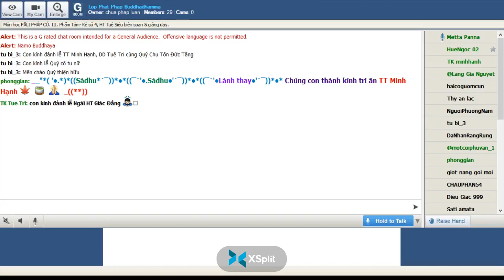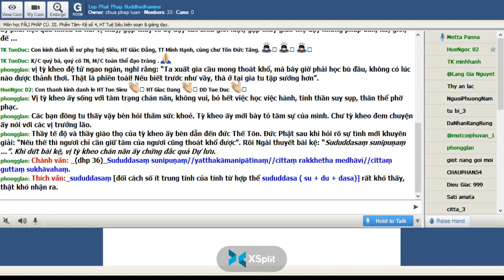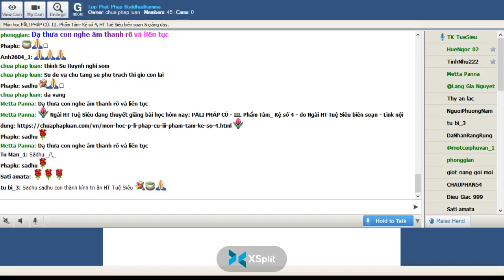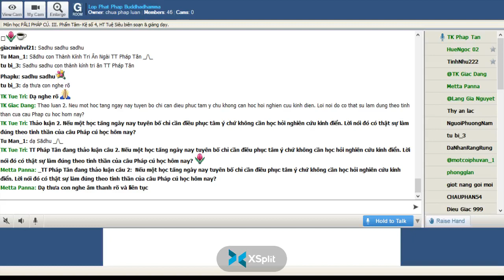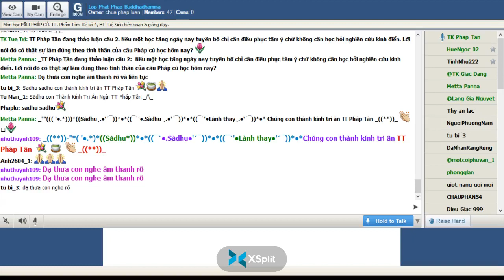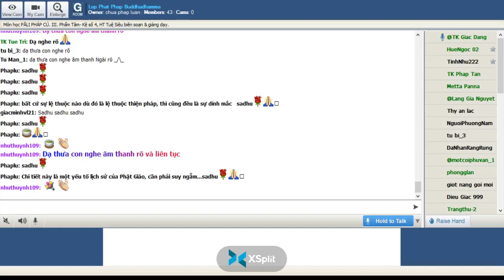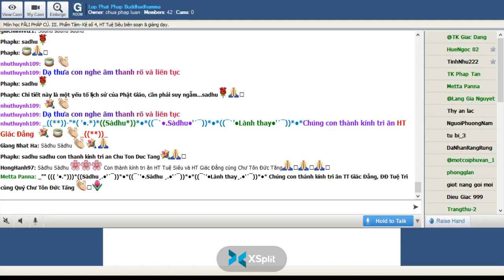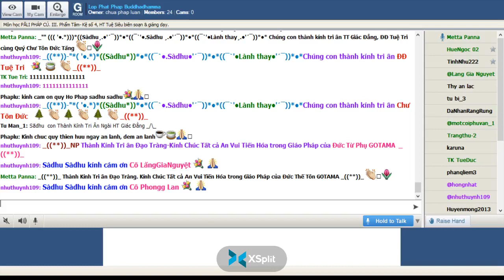10-07-2022. PĀLI PHÁP CÚ_Lop Phat Phap Buddhadhamma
Lop Phat Phap Buddhadhamma Chủ Nhật July10 -2022.Giáo Trình PĀLI PHÁP CÚ. III. Phẩm Tâm- Kệ số 4, HT Tuệ Siêu biên soạn & giảng dạy.

@ III. Phẩm Tâm- Kệ Số 4.

Duyên sự:

Bài kệ nầy, đức Phật thuyết cho vị tỳ kheo chán nản cuộc tu, khi Ngài trú ở Jetavana thành Sāvatthi.

Câu chuyện rằng, có vị công tử con ông trưởng giả trong thành Sāvatthi muốn thoát khổ nên cầu pháp với một vị trưởng lão thân quen. Vị trưởng lão dạy cho công tử hành pháp tuần tự: Trước là hành thiện bố thí, kế đến là hành trì giới, rồi thọ giới sa di, sau cùng là xuất gia tỳ kheo.

Công tử ấy xuất gia tỳ kheo với thầy tế độ là vị Luật sư, và có thầy giáo thọ là vị Luận sư. Sau khi xuất gia, tỳ kheo ấy phải học quá nhiều từ hai vị thầy, gặp thầy tế độ dạy các điều giới luật, gặp thầy giáo thọ dạy những pháp uẩn, xứ, giới, đế … vị tỳ kheo đệ tử ngao ngán, nghĩ rằng: “Ta xuất gia cầu mong thoát khổ, mà bây giờ phải học bù đầu, không có lúc nào được thảnh thơi. Thật là phiền toái! Nếu biết trước như vầy, thà ở tại gia tu tập sướng hơn”.

Vị tỳ kheo ấy sống với tâm trạng chán nãn, không vui, bỏ hết việc học việc hành, tinh thần suy sụp, thân thể phờ phạc.

Các bạn đồng tu thấy vậy bèn hỏi thăm sức khoẻ. Tỳ kheo ấy mới bày tỏ tâm sự của mình. Chư tỳ kheo đem chuyện ấy nói với các vị trưởng lão.

Thầy tế độ và thầy giáo thọ của tỳ kheo ấy bèn dẫn đến đức Thế Tôn. Đức Phật sau khi hỏi rõ sự tình mới khuyên giải: “Nếu thế thì ngươi chỉ cần giữ tâm của ngươi cũng thoát khổ được”. Rồi Ngài thuyết bài kệ: “Sududdasaṃ sunipuṇaṃ …”. Khi dứt bài kệ, vị tỳ kheo chán nãn ấy chứng đắc quả Dự lưu.

Chánh văn:

(dhp 36)

Sududdasaṃ sunipuṇaṃ
yatthakāmanipātinaṃ
cittaṃ rakkhetha medhāvī
cittaṃ guttaṃ sukhāvahaṃ.

Thích văn:

sududdasaṃ [đối cách số ít trung tính của tính từ hợp thể sududdasa ( su + du + dasa)] rất khó thấy, thật khó nhận ra.

sunipuṇaṃ [đối cách số ít trung tính của tính từ hợp thể supipuṇa (su + nipuṇa)] rất tinh tế, rất tinh vi.

yatthakāmanipātinaṃ [đối cách số ít trung tính của tính từ hợp thể yatthakāmanipātī (yatthakāma + nipātī)] phóng đi bất cứ chỗ nào, bám theo bất cứ cảnh nào.

cittaṃ [đối cách số ít của danh từ trung tính citta] tâm, tư tưởng.

rakkhetha [khả năng cách attanopada, ngôi III số ít của động từ rakkhati] phải canh giữ, phải bảo hộ.

medhāvī [chủ cách số ít của danh từ nam tính medhāvī] người trí, bậc trí tuệ.

guttaṃ [chủ cách số ít trung tính của quá khứ phân từ gutta (căn gup + ta)] được phòng hộ, được canh giữ.

Việt văn:

(pc 36)

Rất khó thấy, tinh vi,
bắt cảnh bất cứ đâu
Người trí canh giữ tâm
tâm giữ, mang đến lạc.

Chuyển văn:

Medhāvī sududdasaṃ sunipuṇaṃ yatthakāmanipātinaṃ cittaṃ rakkhetha. Guttaṃ cittaṃ sukhāvahaṃ.

Người trí nên canh giữ tâm vốn rất khó thấy, vô cùng tinh tế, chạy theo cảnh bất cứ chổ nào. Tâm được canh phòng sẽ mang đến lạc.

Lý giải:

Trong bài kệ nầy, tâm được mô tả là thứ rất khó thấy vì tâm là thứ rất khó thấy vì tâm là phi vật thể; Tâm vô cùng tinh tế vì tâm sanh diệt nhanh vô cùng; Tâm bắt cảnh bất cứ ở đâu, dù gần hay xa, tốt hay xấu.

Người trí đây là hành giả tu tập, bất luận là vị xuất gia hay người tại gia.

Nên canh giữ tâm, là khi biết rằng tâm phan duyên theo trần cảnh sẽ khiến sanh phiền não nên phải giữ tâm an trú trong đề mục thiền, luôn chánh niệm tỉnh giác. Ví như người chăn bò hay trâu luôn canh chừng không để trâu bò đi vào ruộng lúa hoặc không để chúng đi lạc vậy.

Tâm được canh phòng sẽ mang đến an lạc, nghĩa là tâm được phòng hộ như vậy sẽ chứng đắc đạo quả, hưởng được lạc tối thượng là lạc níp bàn (nibbānasukha) hay lạc giải thoát (vimuttisukha).